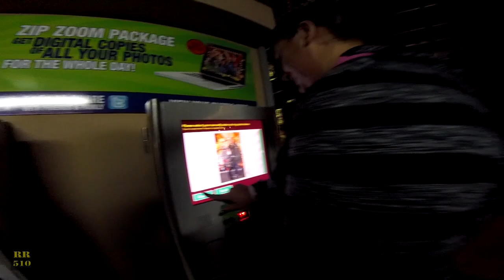Rocket Talks #01 - Life Happens | Viva Las Vegas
When life happens you go to Las Vegas. I haven't been on the bike since SCMM. So, when I finally got the chance to ride I go outside only to find a dead battery. But I did what I had to do, and jumped in the cage to make a vid anyway. Sadly, it was dark af, but I HAD to upload and share my adventure with y'all.